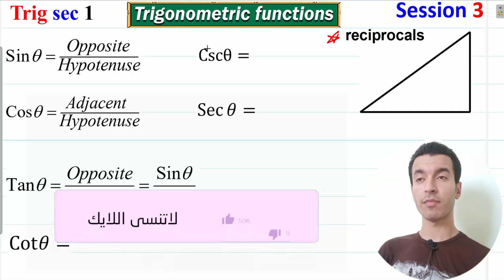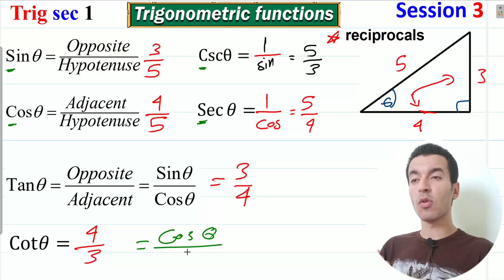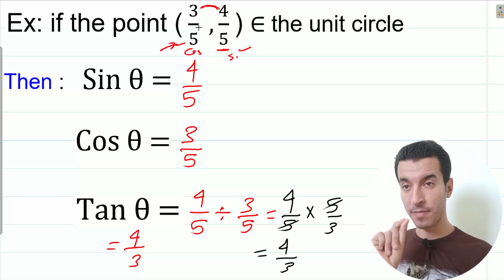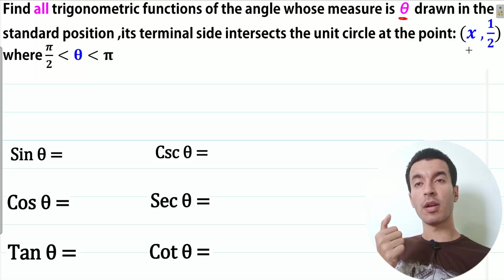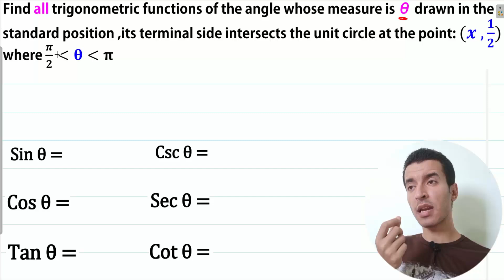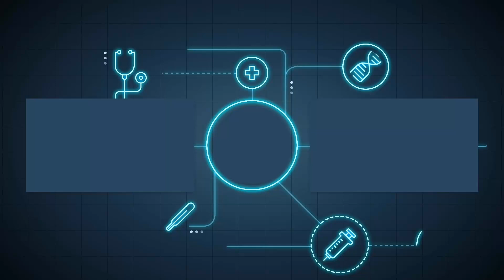Trigonometric functions - (Part 1) the unit circle - Trigonometry Sec 1 - first term Session 3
systems of measuring angle,sec 1,trig sec 1,(systems of measuring angle (degree measure,exercise on systems of measuring angle,questions on systems of measuring angle,systems of measuring angle m c q first term,trigonometry sec 1 first term,trig sec. 1,trig. sec 1,sec 2,trig sec 1 exercise (8),trig sec 1-exercise (8),ماث sec 1,math sec 1,systems,blowing in of secondary air,control system,catenary system,what is catenary system,railway catenary system